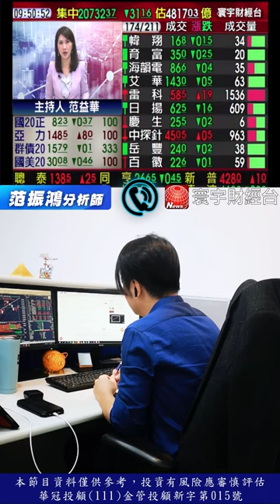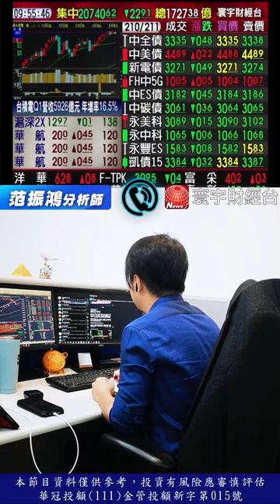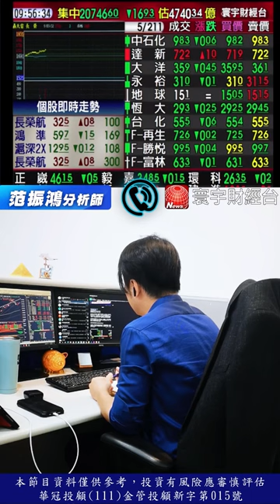DRAM相關類股突然熄火?｜海豚交易室｜范振鴻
【佈局下一檔豚式噴出】

100台北市中正區忠孝東路二段100號6樓之2